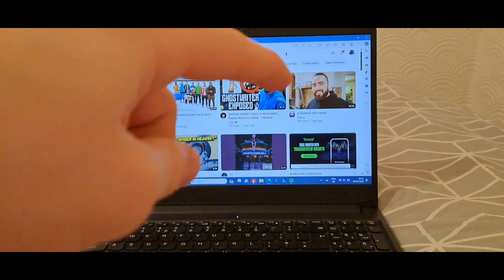Smackdown Have Out Done Themselves | February 4th